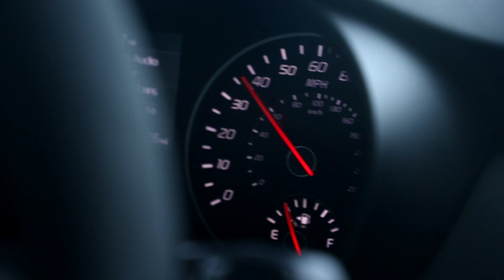Kia Stinger - Stock vs Ark Performance vs Full Borla Catback Exhaust Compilation!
Here is the final exhaust video for my Kia Stinger GTS. It shows the stock exhaust cold start, driving inside and outside accleeration clips, and then a cold start, revs, drive bys, 0-60 launch and in car acceleration with just Ark Performance Downpipes installed, and then a warm and cold start, fly bys, in car acceleration and revs with the full Borla Catback exhaust system combined with the Ark Performance downpipes. I think the car sounds amazing and so much different from stock! What do you all think?
The car also has AEM cold air intakes installed.